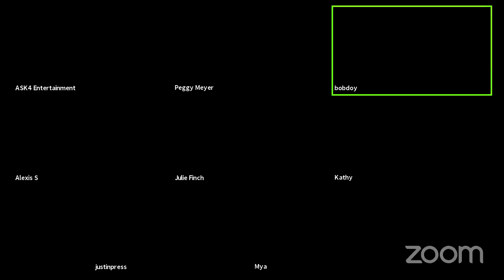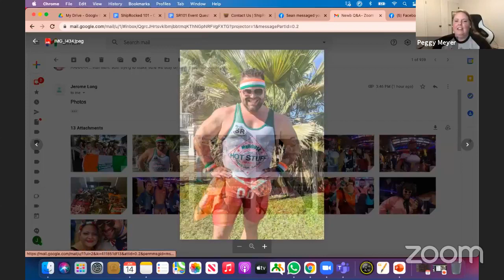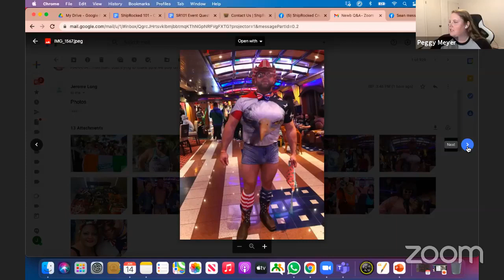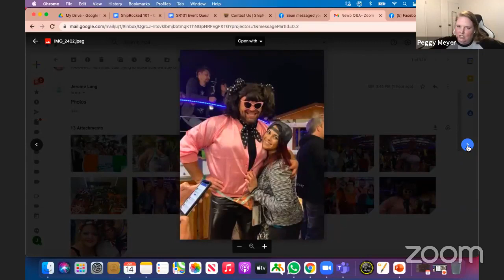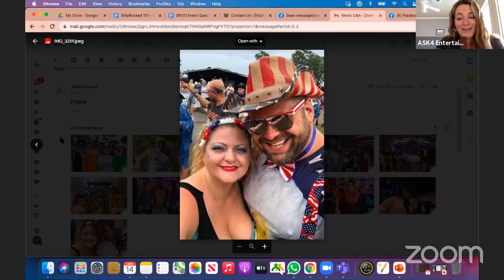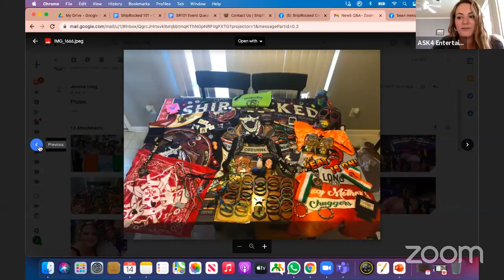ShipRocked 101 Q&A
If you're looking to find out more about ShipRocked Cruise, you've come to the right place.  Sailing in January of 2022 with bands like I Prevail, From Ashes to New, Lamb of God, Steel Panther and more, the staff of ASK4 Entertainment will guide you through all the things you need to know to
prepare you for the greatest music vacation at sea!

Rock Hard.  Vacation Harder.